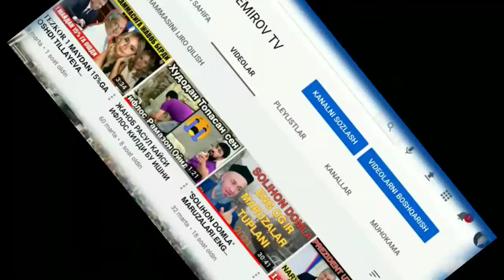Онасини қабрини очди қабр ичини кўриб тил тортмай ўлди чунки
KANALDA YANGI BULSANGIZ OBUN BULISHNI UNUTMANG
𝗞𝗔𝗡𝗔𝗟𝗗𝗔𝗡 𝗠𝗔𝗡𝗕𝗔  𝗢𝗟𝗜𝗦𝗛 𝗧𝗔𝗤𝗜𝗤𝗟𝗔𝗡𝗔𝗗𝗜
𝗝𝗔𝗟𝗕𝗔  𝗕𝗢𝗥𝗦𝗔 𝗕𝗜𝗭𝗗𝗔𝗡 𝗘𝗠𝗔𝗦
𖣔𖣔𖣔𖣔𖣔𖣔𖣔𖣔𖣔𖣔𖣔𖣔𖣔𖣔𖣔𖣔𖣔𖣔𖣔𖣔𖣔𖣔
𝚁𝙴𝙺𝙻𝙰𝙼𝙰 𝚃𝙰𝙺𝙻𝙸𝙵 𝚅𝙰 𝚂𝙷𝙸𝙺𝙾𝚈𝙰𝚃𝙻𝙰𝚁 𝚄𝙲𝙷𝚄𝙽 👇